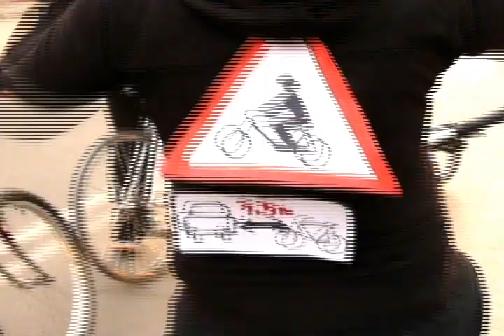BICICRITICA ELDA-PETRER MARZO 2012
la letra de la canción, que a muchos a enganchado, je:

Bella e seducente, è solo mia
sempre più attraente non resisto e così sia
con quella sua linea essenziale ed elegante
possederla è un'emozione intensa ed esaltante
da quando l'ho incontrata, non sono più lo stesso
la mia vita è migliorata, non sono mai depresso
ogni santo giorno ho una gran voglia di saltare
con un balzo in sella e cominciare a pedalare, pedalare, pedalare...

con la sua meccanica semplice e perfetta
vola vola vola sulla bicicletta
con la bandierina lo specchietto e la trombetta
se ne va a fare la spesa col triciclo la vecchietta
con il campanello col cestino e la pompetta

vola sopra il traffico vola sullo smog
risparmio la benzina mi diverto e faccio sport
questa è la mia droga e non ne posso fare a meno
se il tragitto è lungo me la carico sul treno
macini kilometri e fatichi sempre poco
con un carrello al seguito puoi fare anche un trasloco
me la porto in casa vado su con l'ascensore
l'appendo alla parete e poi la lucido per ore

veleggio, pedalo senza fretta
plano e galleggio, sulla mia bicicletta!

secondo me è un gioiello di tecnica applicata
il genio dell'umanità sta in una pedalata
è il fiore all'occhiello dell'ingegneria
infallibile congegno ad orologeria
ce ne andiamo in piazza per il centro oppure al mare
lei mi porta al parco, a far la spesa a lavorare
col sorriso in faccia e con il vento tra i capelli
sempre in giro insieme e che momenti sono quelli
pedalare, pedalare, pedalare...

per un mondo più pulito questa è l'unica ricetta
contro la cultura del consumo "usa e getta"
se vuoi essere felice come un tempo dammi retta
puoi viaggiare in tondo oppure andare in linea retta

vola sopra il traffico vola sullo stress
vola sull'asfalto su sterrato o su pavé
fa bene allo spirito benissimo all'ambiente
non esiste mezzo di trasporto più efficiente
se incontro una salita e la storia si fa tesa
prima ancora che sia finita già pregusto la discesa
bando alla pigrizia, dico largo all'allegria
tutti in sella a pedalare in compagnia!

velocipede che grande invenzione
con la bici noi faremo la rivoluzione
velocipede che grande passione
libera la mente il corpo e l'immaginazione
con la benedizione di santa graziella
santa tutelare di chi viaggia a pedivella
niente più benzina niente bollo da pagare
tanta pasta asciutta e poi trazione muscolare

sviluppa l'endorfina attiva la circolazione
e non prendo più nè multa nè contravvenzione